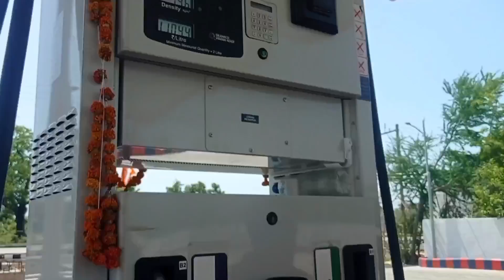Birthday Special Vlog 🎂//Rohit Narayan // Not Injoy ?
hit likes.